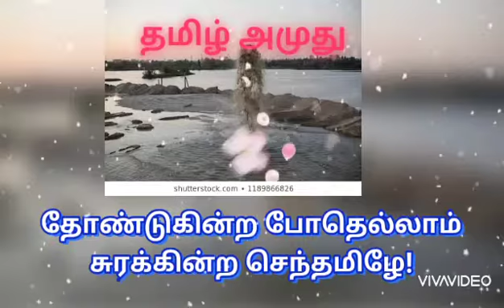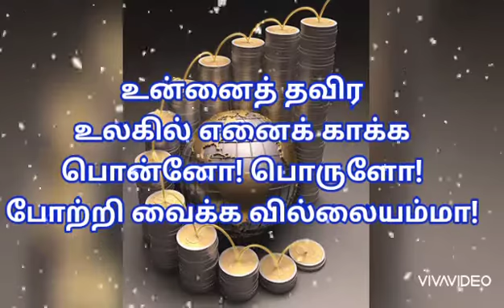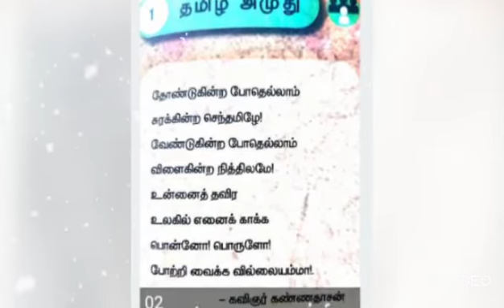தமிழ் அமுது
Grade 3_ தமிழ்_பாடம்:1